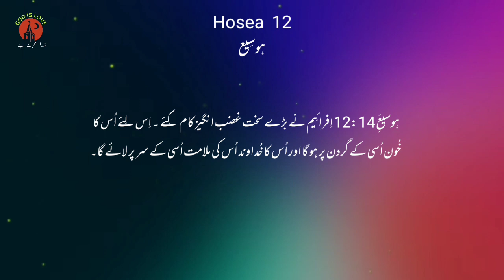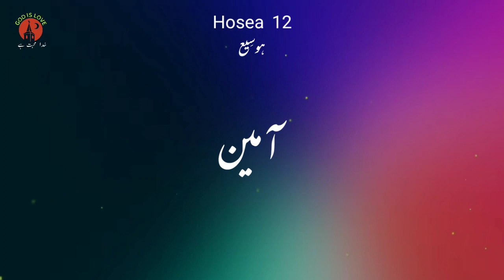Hosea chapter 12 | Bible study urdu | Bible online | ہوسِیع | Latest Christian song | zaboor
Hosea chapter 12  Bible study urdu
 Bible online ہوسِیع Latest Christian song Geet aur zaboor